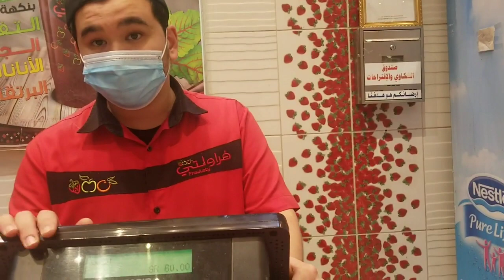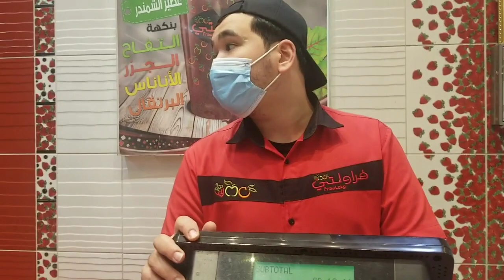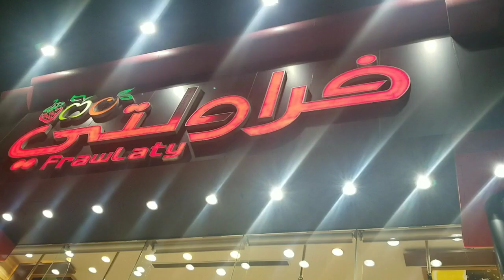Visit Ice cream shop with Daughters in medina munawra ksa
this shop in medina munawra ksa the most famous shop

u get everything